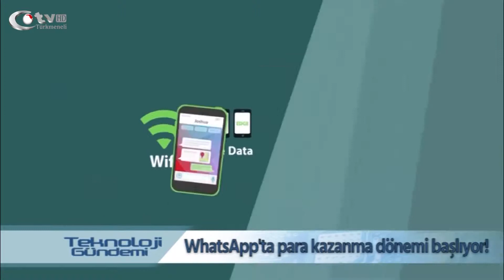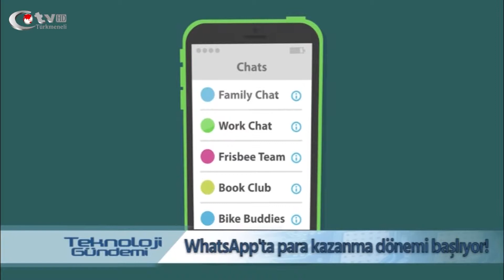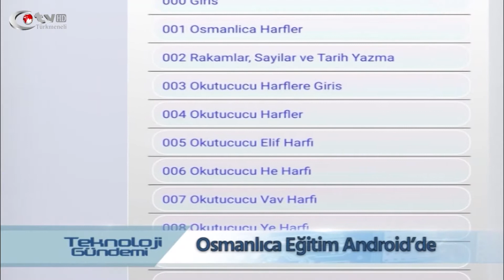Teknoloji Gündemi 49.Bölüm